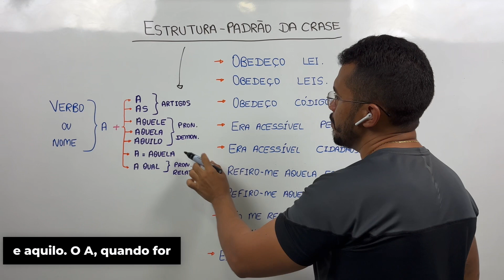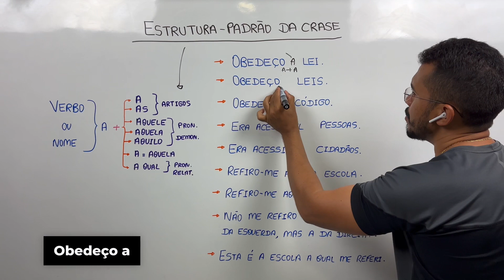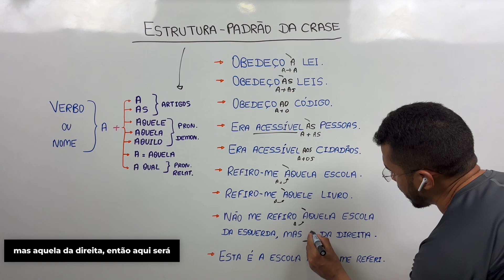Estrutura-padrão da ocorrência da CRASE.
Neste vídeo, você aprenderá a usar o acento grave corretamente.